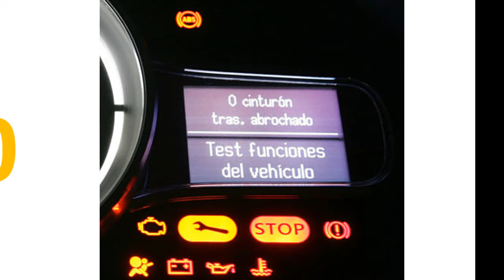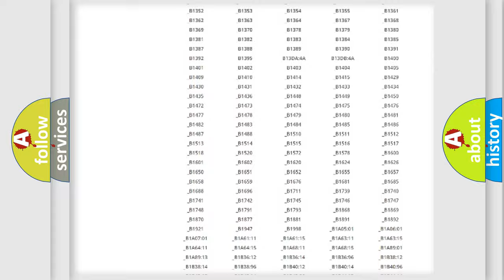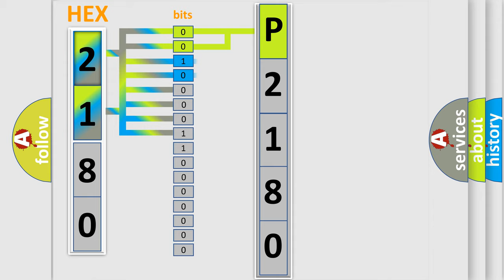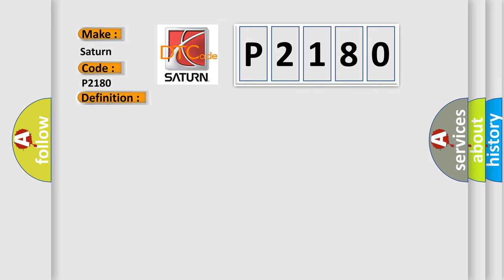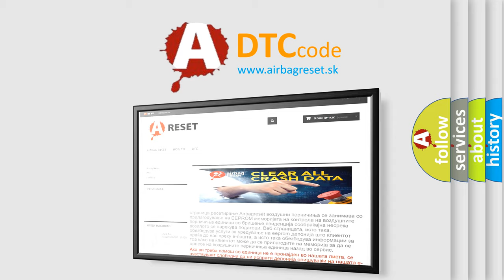DTC Saturn P2180 Short Explanation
Contents:
0:21 Basic DTC analysis according to OBD2 protocol standard.
1:48 Insight into programming
2:58 A diagnostically understandable description of the Diagnostic Trouble Code
3:05 Basic error definition

Make:
Saturn
Code:
P2180
Definition:
ECU Temperature - Signal Invalid
Description:
The Forward Facing Camera Module (FFCM) is located behind the rear-view mirror in contact with the windshield. The module is a visual spectrum camera which helps determine the type of object detected by the ACC radar. The FFCM is the primary module for the Lane Departure Warning function. The module transmits data to the ACC module over a dedicated CAN-C operating at 500 kbps.
Cause:
SOLAR RADIATION OR HEAT ACCUMULATIONFORWARD FACING CAMERA MODULE (FFCM)